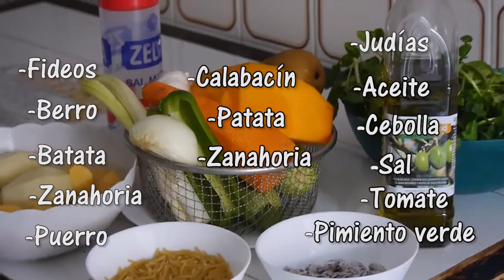COMO HACER POTAJE DE BERRO| La Cocina de Fatima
Hola cociner@s!

En el video de hoy aprenderemos la mítica receta del potaje de berro, una receta muy sencilla con la que disfrutaréis de un delicioso plato toda la familia. AVISO: Contiene verduras, ¡No os asustéis!

Facebook: La Cocina de Fatima